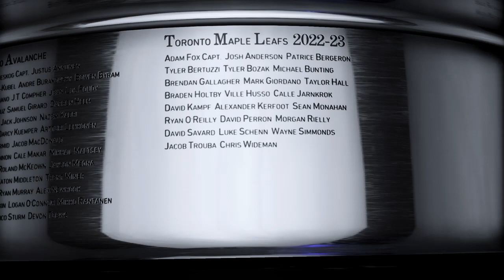NHL® 23 Original Six Stanley Cup Finals game #7, vs. the Detroit Red Wings.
This is it, the last you'll see of NHL 23 from me! How does it all end . . . ?